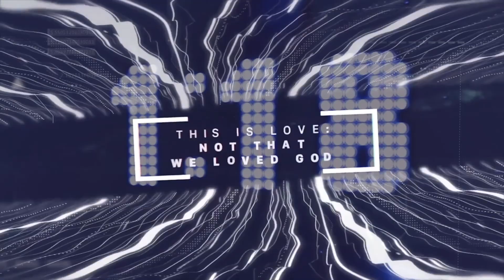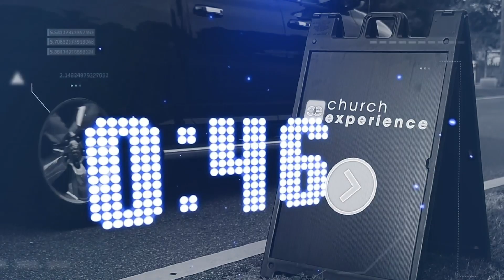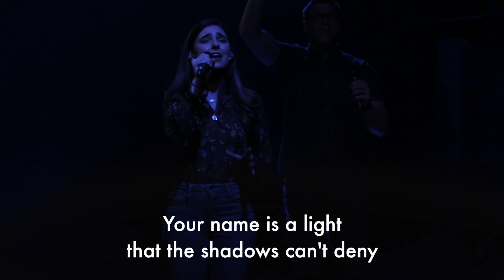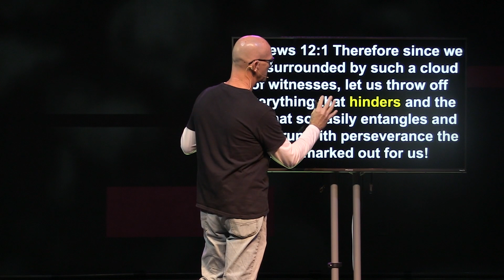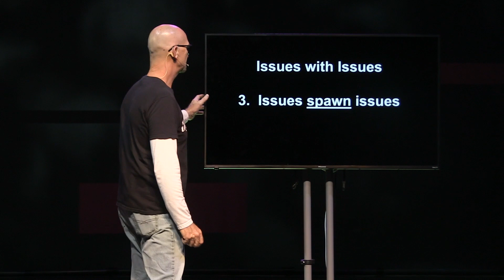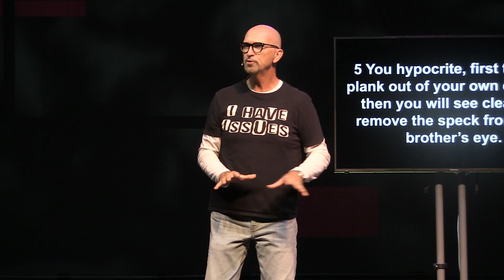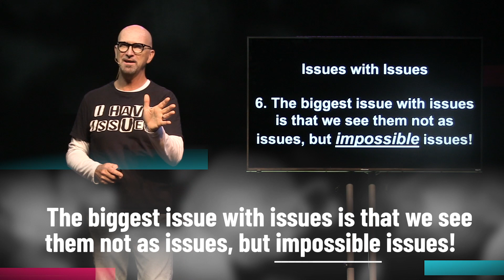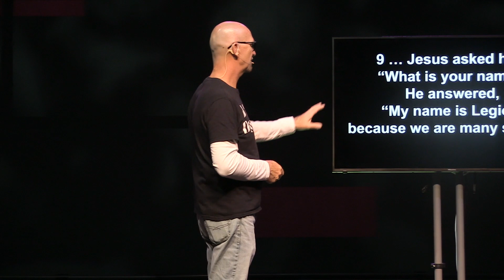Issues - Phil Lewis | Church Experience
Group Therapy
Teaching Series
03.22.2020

🔴 Church Experience - Phil Lewis
🔴 Church Experience - Brandon Bruce